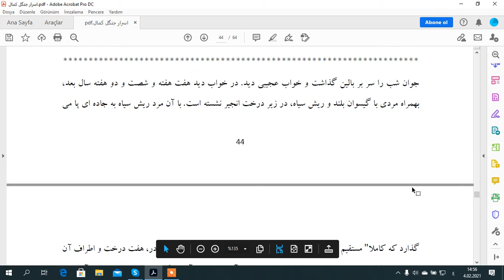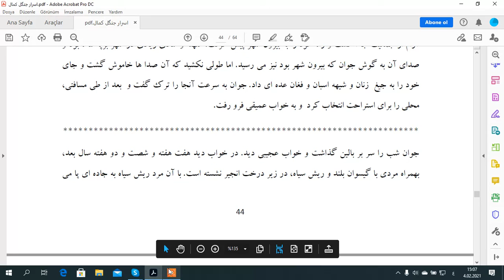FARSÇA HİKAYELERİ 16